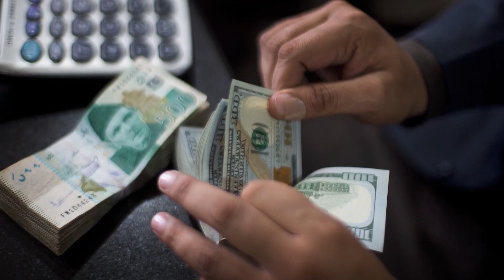پاکستان ڈیفالٹ کا خدشہ، عالمی میڈیا کی نظر سے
اسحاق ڈار کے مطابق  پاکستان آئی ایم ایف کی ہر بات نہیں مان سکتا۔ آئی ایم ایف سے ڈیل کیے بغیر کیا اُس کے دیوالیہ ہونے کا خدشہ ہے؟ اِس پر عالمی میڈیا کی رائے جانیے اس ویڈیو میں